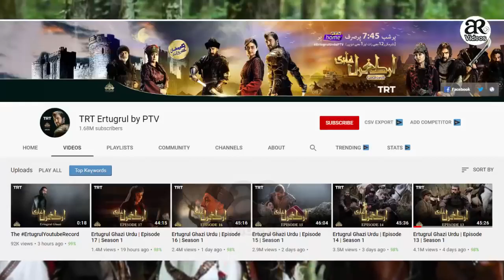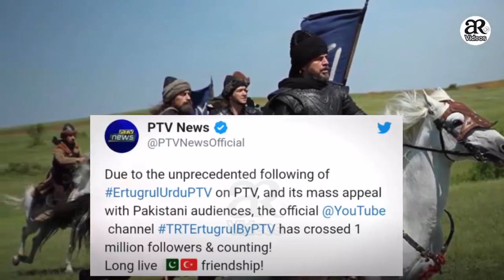Ertugrul Ghazi Made YouTube Record Team Ertugul (ertugal,artugal,artgal,ertgal)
The Muslim Ruler who not only defeated the Disbelievers but also unite the Muslims under one flag and put the foundation of Ottoman empire. like this video and subscribe our channel to receive more videos about our Muslim Hero Diriliş Ertuğrul .
ERTGRUL, ARTGAL, ERTGAL WHATSAPP STATUS.